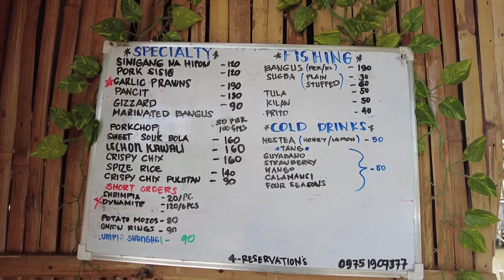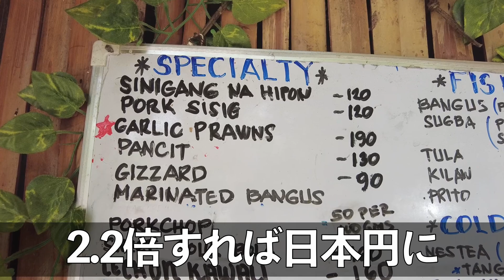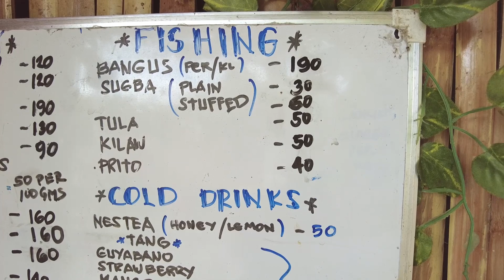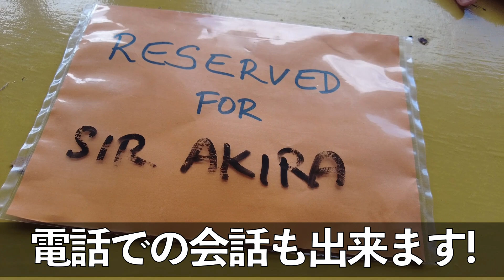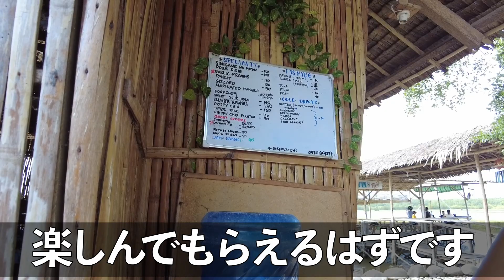家族とフィリピンに海外移住中：釣って食べて激安３５０円小旅行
釣り堀のサイト

今回は１時間ほど北にある、激安釣り堀をご紹介。魚釣りの料金はゼロで、魚の重量分をお支払いするシステム。そして釣った魚は持ち帰っても良いのですが、その場で調理もしてくれる。しかも激安で！こんな釣り堀日本には無いなと思うのは私だけ!?

※主な取材インタビュー履歴

2019年からフィリピン地方都市に海外移住し、家族4人とセミリタイア生活中です。ユーチューブ以外でも情報発信中！

2014年に世界的な経済誌フォーブスで、セミリタイアした際に住みたい世界の都市ベスト７に選ばれています。